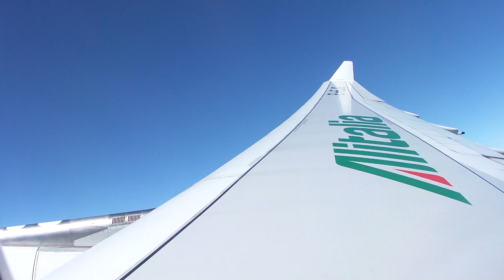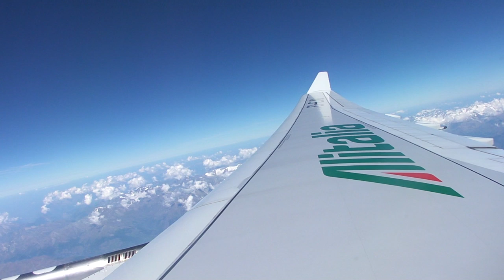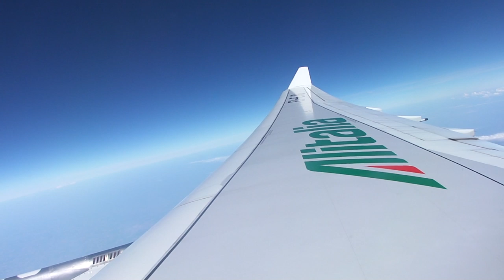MXP - JFK - Alitalia Airbus A330 Departure - Full HD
Malpensa - New York JFK